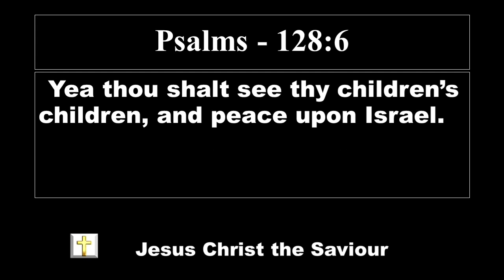Lord's promise 25.12.2022 | El Shaddai Worship Channel